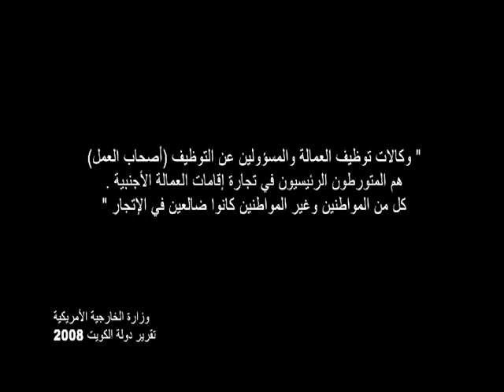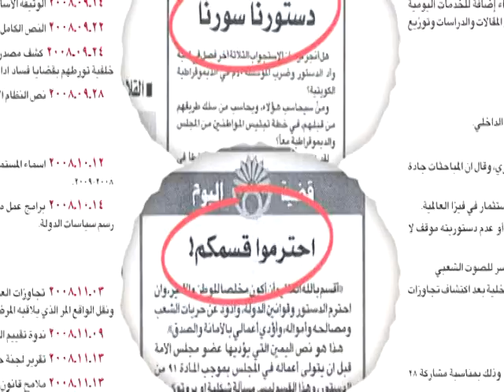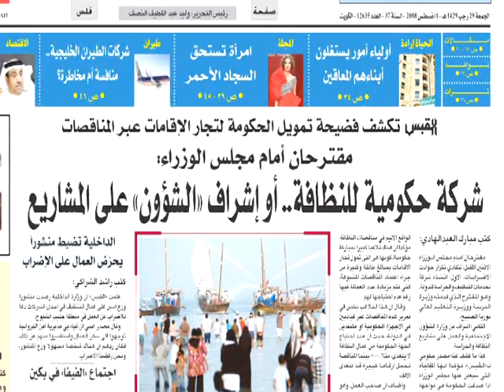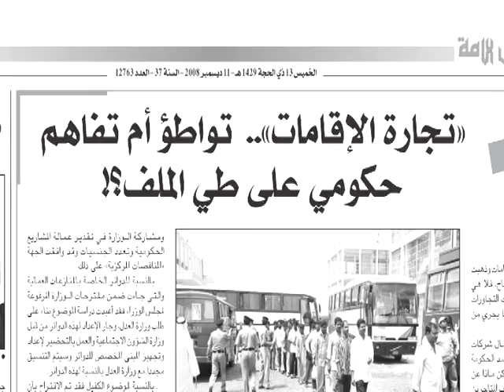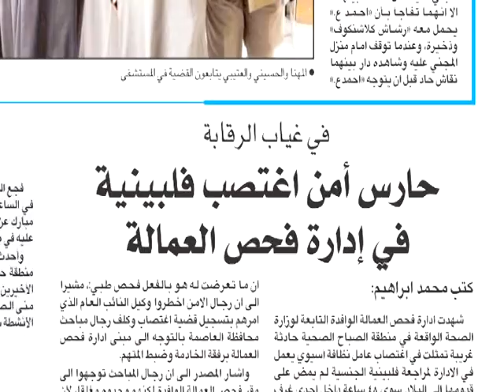كبير الخدم - فيلم وثائقي كويتي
The Butlers (Arabic) فيلم سيد الخدم
فيلم وثائقي جريئ للمخرج يعرب بورحمة
عن العمالة الوافده في دولة الكويت
Light Bug Media Productions